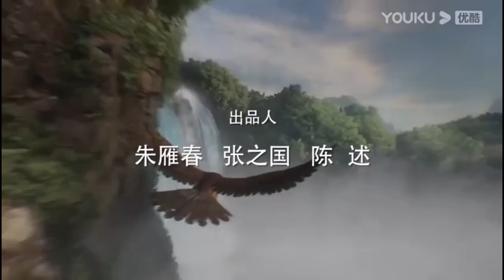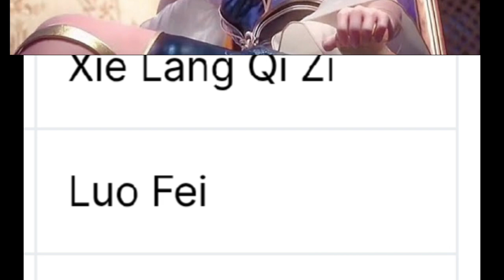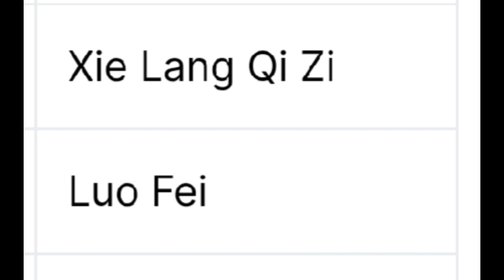Apotheosis 🔥 Season 2 Story lineup☄️ And New Characters 🌟Explained